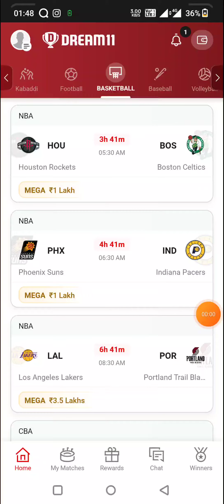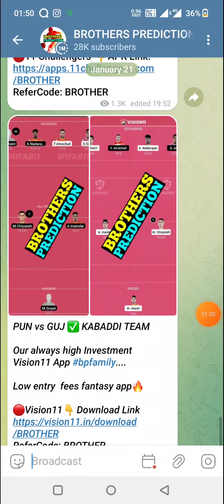HOU vs BOS BASKETBALL DREAM11 TEAM PREDICTION TODAY MATCH | NBA DREAM11 TEAM